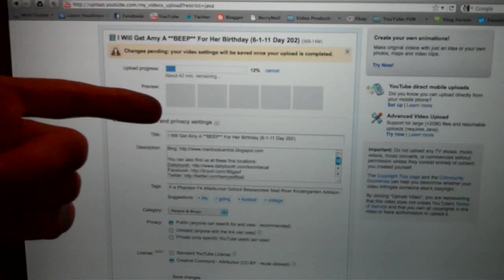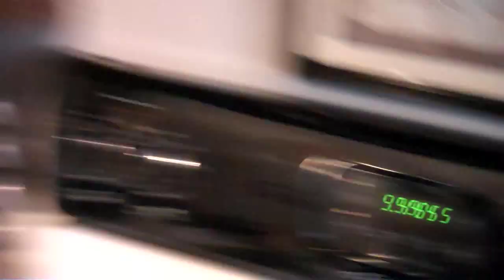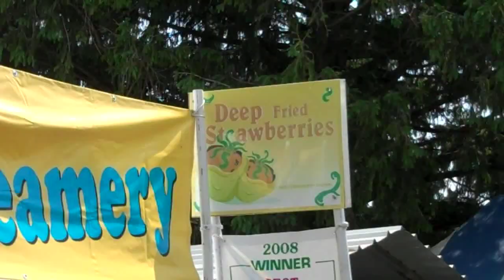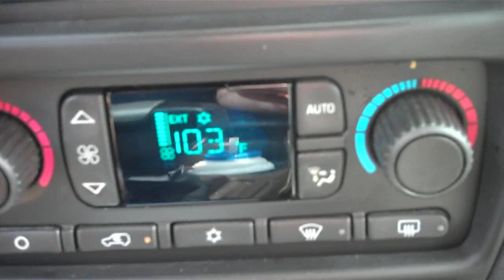Strawberry Festival And Kettlecorn Ass (6-3-11 Day 204)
Don't forget to thumbs up this video because if you don't your thumb may fall off.